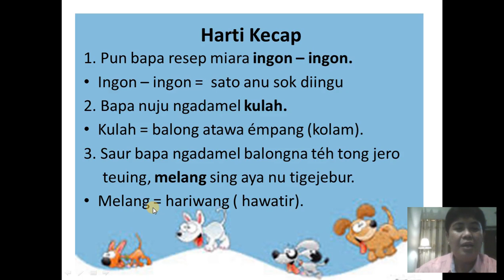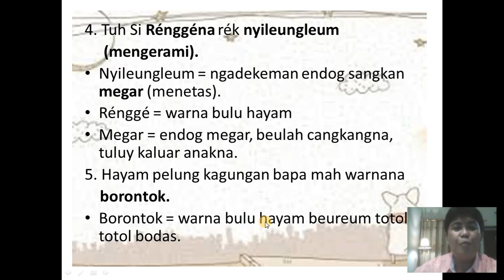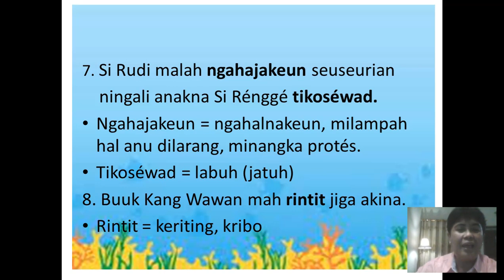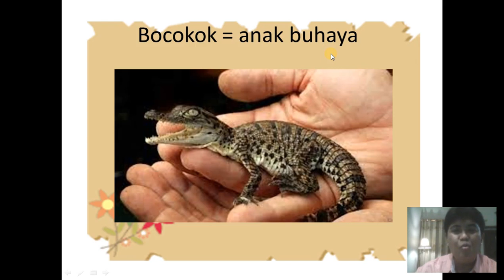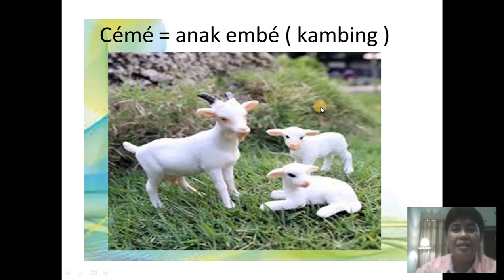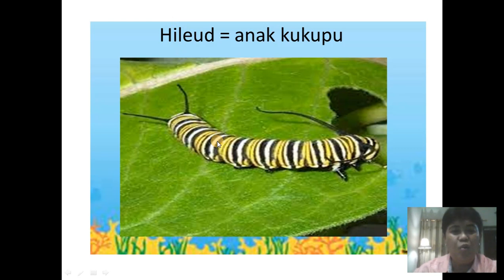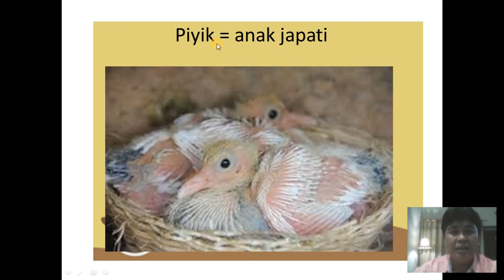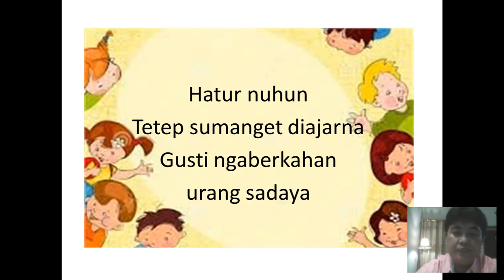PJJ Bahasa Sunda Kelas 6 - Nangtayungan Sasatoan